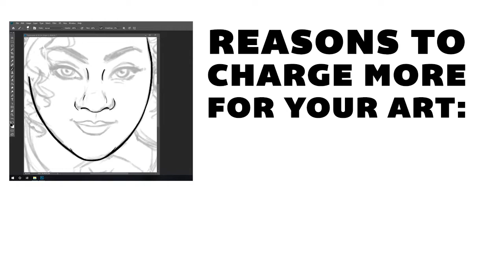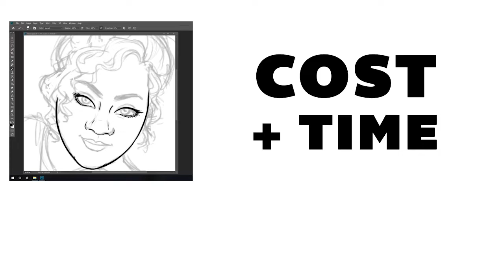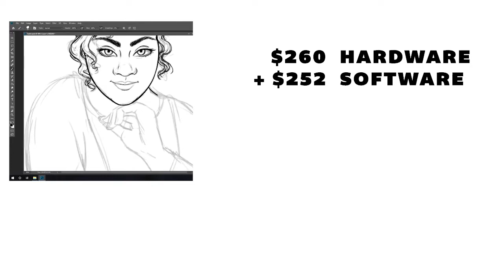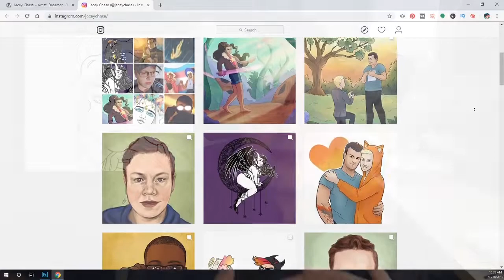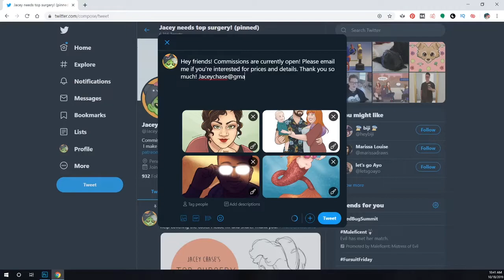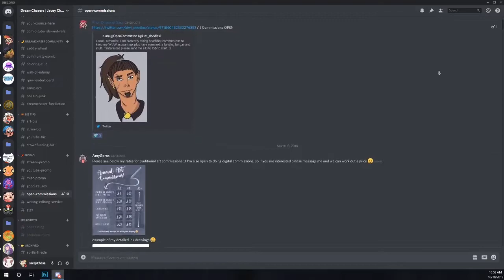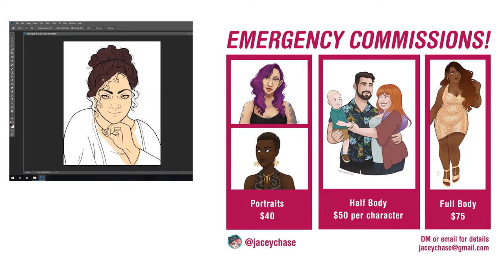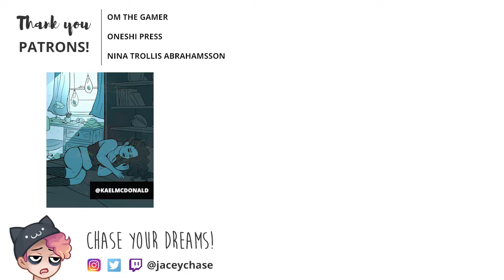Art Commission Guide - Part 1: Pricing + Getting Clients [CC]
Here are some tips on how to get started with art commissions. I cover things like how to price art commissions, why you need a portfolio, how to find clients and where to advertise and how to know if you're ready. Good luck!